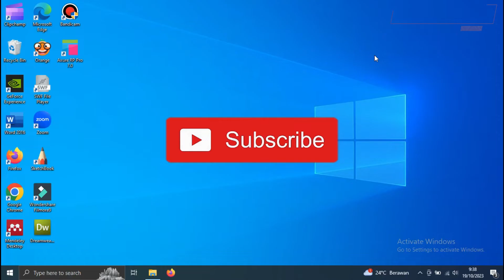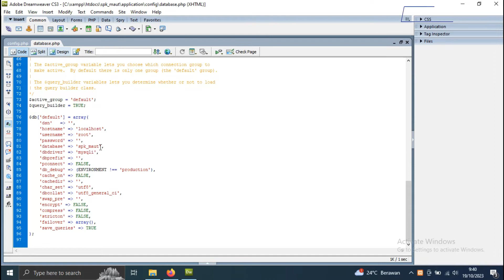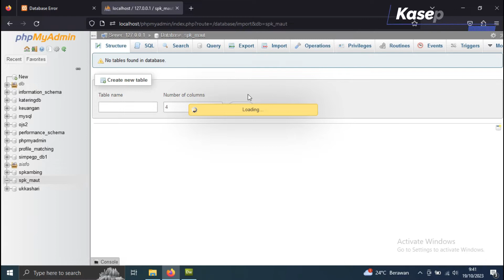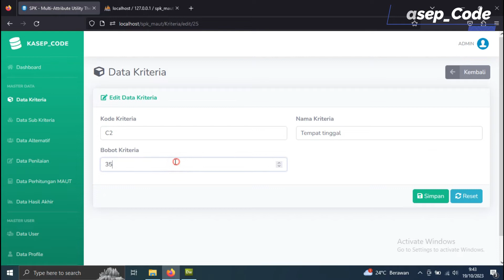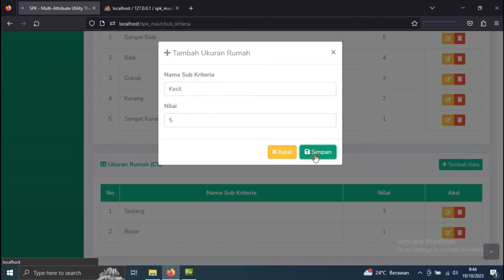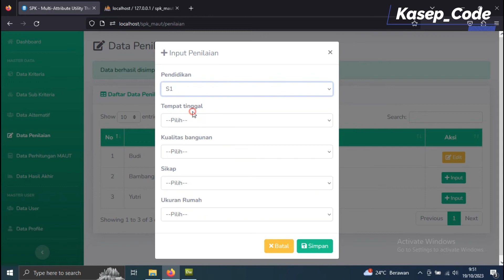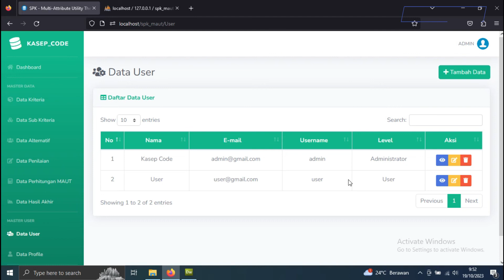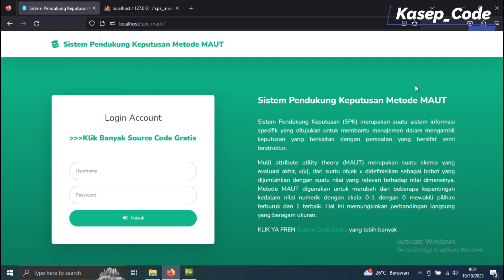Source Code SPK Metode MAUT | Source code website SPK metode MAUT | Sistem Keputusan Metode MAUT CI3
Hallo sobat belajar, kali ini kami akan membagikan sebuah Source Code SPK Metode MAUT | source code website SPK metode MAUT | Sistem Keputusan Metode MAUT CI3, Source code ini sebagai bahan pembelajaran, semoga bermanfaat.

🛠️ Support Editor:
Source code bisa dibuka dan diedit menggunakan:
✅ Dreamweaver
✅ Visual Studio Code
✅ Sublime Text
✅ Notepad++
✅ dan editor teks lainnya

🎁 Password RAR File Coding GRATIS! ➡️ Tonton videonya sampai selesai, jangan di-skip! Password akan muncul di dalam video.

🚀 Ingin Cara Cepat?
Dapatkan Password RAR File Coding Langsung hanya dengan Rp50.000.

💾 Butuh Password untuk File Database?
Tersedia juga dengan harga Rp50.000
✅ Garansi bantuan sampai source code bisa dijalankan normal di laptop/komputermu!